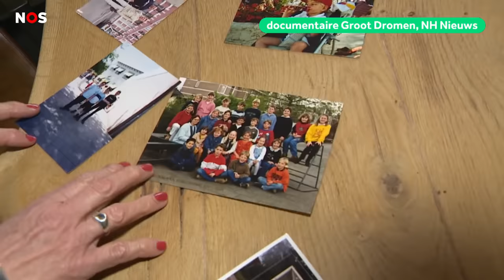Nederlandse reus (2,18 meter!) is superster in Hollywood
Hij is 2,18 meter en speelt in grote Hollywood-films: Olivier Richters is een echte ster aan het worden. Hij wordt ook wel The Dutch Giant genoemd, oftewel 'de Nederlandse reus'. Tamara zocht hem op en praatte met hem over een bijzonder project.